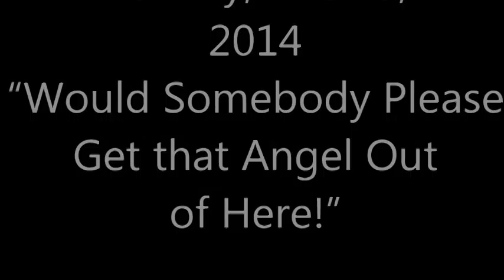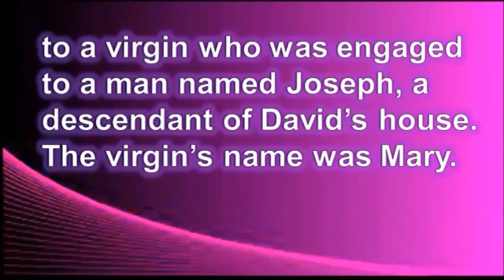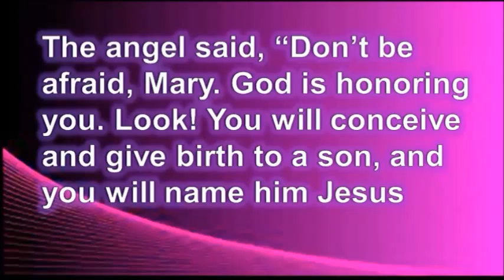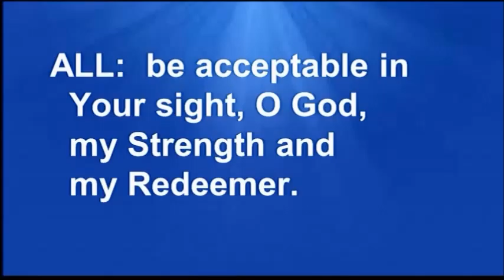Dec 20, 2014